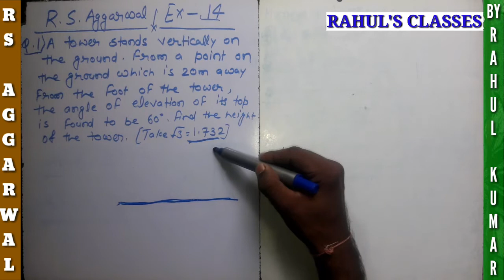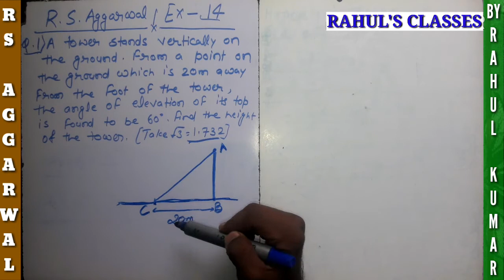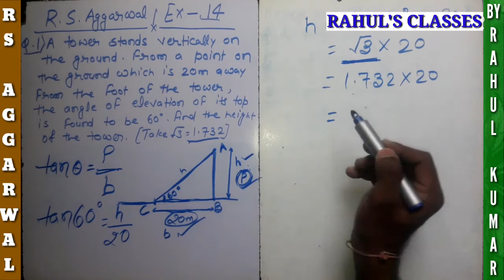HEIGHT AND DISTANCE | EX-14 Q.NO-01 | R S AGGARWAL SOLUTION CLASS 10TH